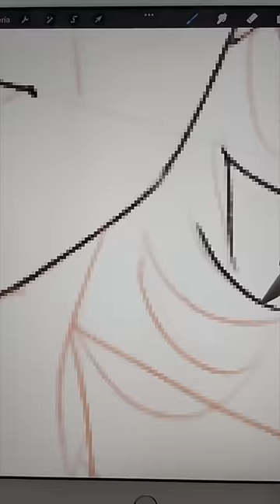Lionfield reacting to LIONFIELD FAN-ART